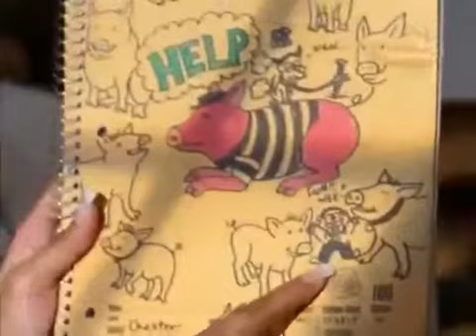Cousin Skeeter Season 2 Episode 9 Two Men And A Baby Pig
The kids kidnap a mistreated piglet and must go to court. With Robert Ri’ chard and the voice of billy Bellamy.